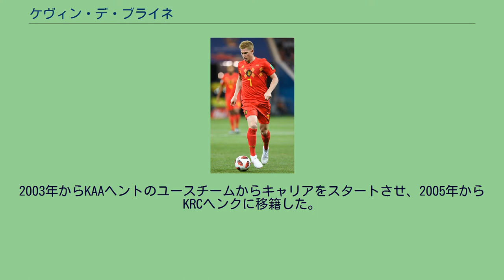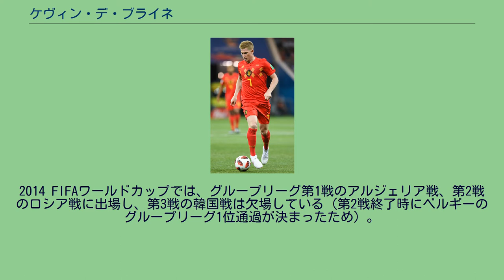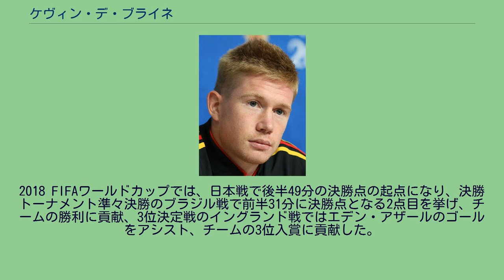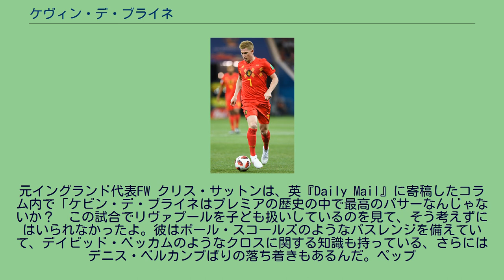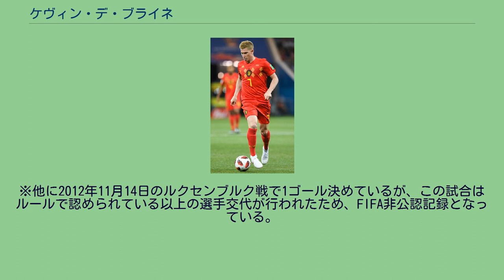ケヴィン・デ・ブライネ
ケヴィン・デ・ブライネ（Kevin De Bruyne; オランダ語発音: [də ˈbrœynə] "De Brurner", 1991年6月28日 - ）は、ベルギー・ヘント出身のサッカー選手。
プレミアリーグ・マンチェスター・シティ所属。
ベルギーのヘント生まれ。
母親はイングランド人である 。
2003年からKAAヘントのユースチームからキャリアをスタートさせ、2005年からKRCヘンクに移籍した。
2008年にトップチームに昇格し、2009年5月9日、シャルルロワSC戦でデビューを果たした。
2010年2月7日、スタンダール・リエージュ戦でプロ初ゴールを記録した。
2012年1月、母親の生まれ故郷であるイングランドのウェスト・ロンドンの強豪、チェルシーFCに670万ポンドで移籍。
契約は5年半だが、最初の半年は引き続きレンタルという形で元のチームKRCヘンクに所属することとなった。
2012年8月、ヴェルダー・ブレーメンにレンタル移籍。
9月15日、ハノーファー96戦で移籍後初ゴールを記録すると、9月23日、VfBシュトゥットガルト戦でも得点を記録。
最終的にリーグ戦10得点9アシストを記録した。
この活躍からドイツのボルシア・ドルトムントやバイエル・レバークーゼンへの移籍が噂される中、2013年7月1日、チェルシーに復帰することが決まった。
しかし、ジョゼ・モウリーニョ監督に嫌われ、レギュラーに定着できずに控え状態が続き、3試合しか出場できなかった。
モウリーニョ直々に中盤で6番手だということを言い渡されたことが決定打となり、出場機会を求めて2014年1月にVfLヴォルフスブルクに移籍した。
2014-15シーズンは、ブンデスリーガ全34試合に出場すると10得点20アシストを記録し、ヴォルフスブルクを2位に押し上げ、ドイツ年間最優秀選手も受賞した。
2015年8月30日、イングランドのマンチェスター・シティFCに移籍した。
移籍金はクラブの歴代最高額となる5500万ポンド。
加入後、すぐにスタメンに定着すると9月19日のウェストハム・ユナイテッドFC戦でシティ加入後初ゴールを挙げた。
シーズン途中にケガで2ヶ月離脱するも、リーグ戦25試合に出場し7ゴール9アシストを記録した。
CLやカップ戦を合わせると41試合に出場し16ゴール14アシストを記録。
2016-17シーズンは、マヌエル・ペレグリーニに代わりジョゼップ・グアルディオラが監督に就任。
すぐに信頼を掴み取り、稀代の名将に「彼の存在をありがたく思う。特別な選手だ」と言わしめた。
9月10日のマンチェスターダービーでは1ゴール1アシストの活躍で勝利に貢献した。
CL第4節ではホームにFCバルセロナを迎えると、1-1で迎えたFKの場面でマルク＝アンドレ・テア・シュテーゲン相手に縦回転のボールを蹴りこみ、ゴールを奪った。
またアシスト数はリーグトップだった。
2018年1月22日、マンチェスター・シティと新たな5年契約の締結が発表された。
2023年までの契約となった。
2017-18シーズンは37試合の出場で2年連続でリーグトップとなる16アシストを記録し、新設されたプレミアリーグ・プレーメイカー・アワード（アシスト王）を受賞した。
シティの優勝に大きく貢献し、PFA年間ベストイレブンにも選ばれた。
2018-19シーズンは怪我によりプレミアリーグで僅か19試合の出場に終わるも、2019年FAカップ決勝ワトフォード戦ではゴールを決め更に2アシストの活躍で優勝に貢献した。
2019-20シーズンは第3節ボーンマス戦で、プレミアリーグでの通算50アシストに到達し、それまでメスト・エジルが記録していた140試合を大幅に更新し、リーグ史上最速の123試合目の出場で50アシスト達成の記録を樹立した。
2020年1月21日、第24節シェフィールド・ユナイテッド戦でシーズン15アシストを達成し、これにより通算3回目となるプレミアリーグでのシーズン15アシストを記録、これも史上初の記録となった。
最終...